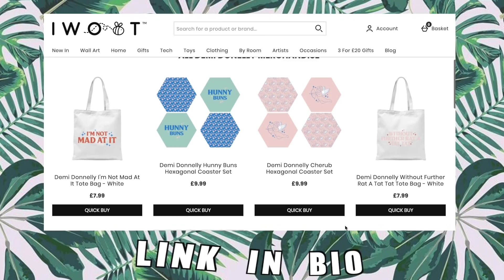Trying MY FIRST GYMNASTIC lesson at 24 YEARS OLD with a GOLD medalist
The centre includes a gymnastics and activity centre studio, fitness suite, gymnastic classes for all ages and abilities, baby classes and dementia programme.

Thank you so much to Craig at Tumble for having me and allowing me to start the first video of my series off with gymnastic lesson.

Demi Donnelly
Wallsend
NE28 7AT

FAQ’s –